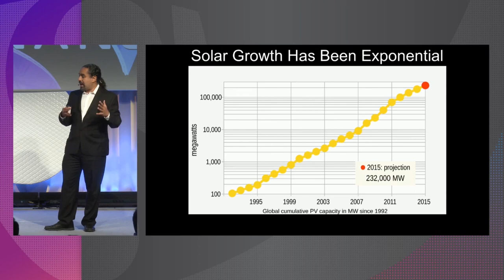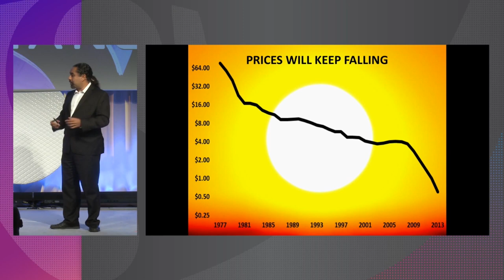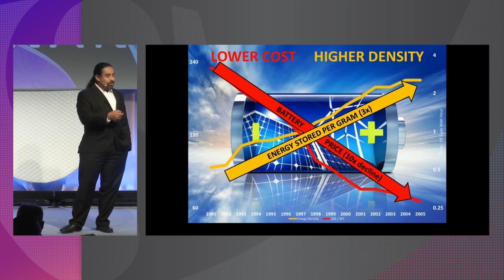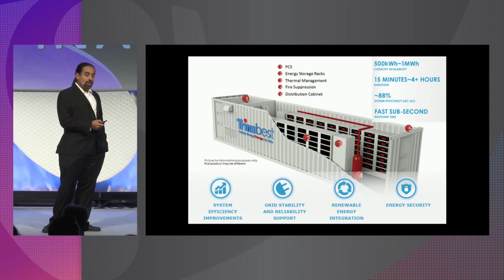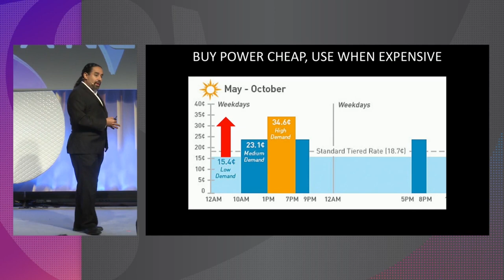The Disruption of the Energy Business | The Future of Energy | Exponential Finance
SU Faculty Ramez Naam discusses the disruption of the energy industry at Exponential Finance.

The Disruption of the Energy Business | The Future of Energy | Singularity University